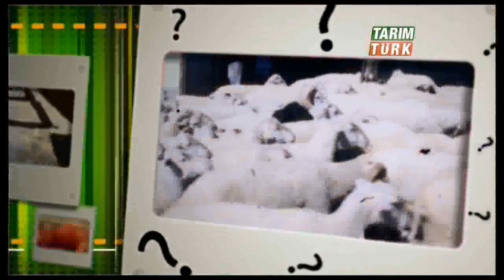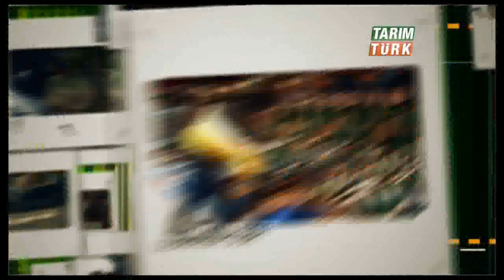Taner Öztürk-Uzmana Sor - Bitki Besleme - 21-11-2012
youtube,uzmana,sor,bitki,besleme,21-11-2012,taner öztürk,prof. dr. aydın adiloğlu